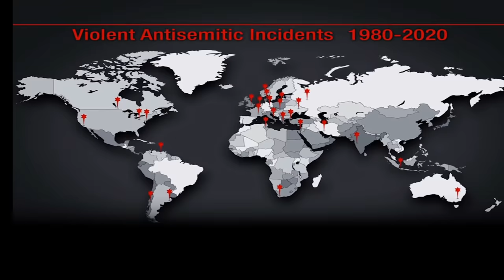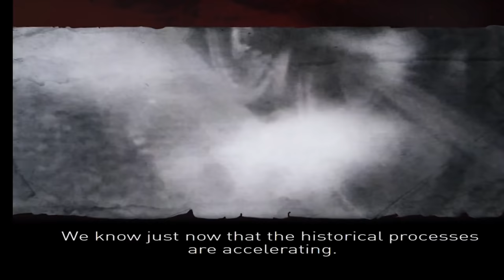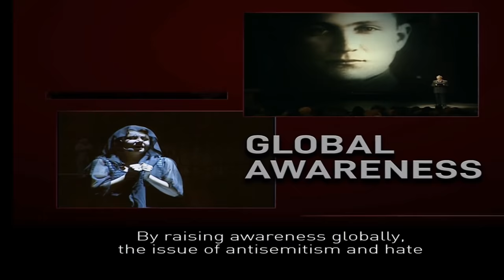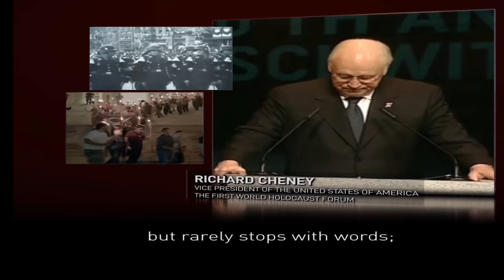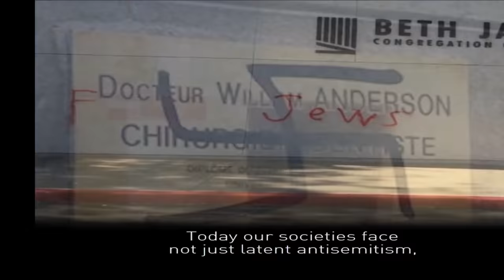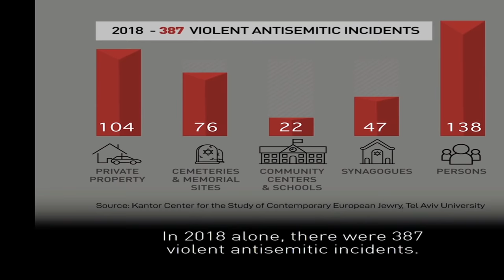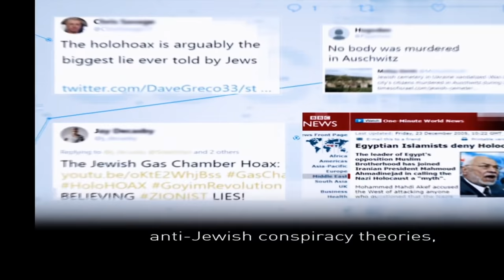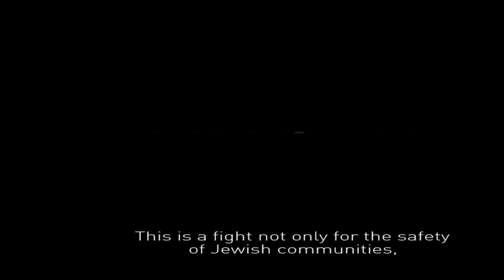The 5th World Holocaust Forum: “Remembering the Holocaust: Fighting Antisemitism"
Heads of State from Europe, North America and Australia gather at Yad Vashem, the World Holocaust Remembrance Center, for the Fifth World Holocaust Forum to mark the 75th anniversary of the liberation of Auschwitz and International Holocaust Remembrance Day.

Broadcast requests:

The European Jewish Congress (EJC) hereby authorizes you to broadcast, transmit, upload, edit and translate the live broadcast of the Fifth World Holocaust Forum from 23 January 2020 until 30 January 2020 (23:59), on your various platforms. After 30 January 2020 at 23:59, if you wish to make the broadcast available or to archive it on your various platforms, you will be required to apply for VNR rights (video news release) from the copyright holders of the archival materials used in the video productions in the live broadcast. To receive the detailed list of the third parties whose material you will need to clear , please contact the EJC after 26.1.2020, at

Credits for online platforms and broadcast:
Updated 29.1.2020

We have done our best to clear copyright for all third party materials used in the video productions in this broadcast. If you have further information about any of the third party materials, please contact the World Holocaust Forum Foundation.

Archive material courtesy of:
ABC News
AFP News
Andreas Splett via Storyful
AP Archive
BBC Motion Gallery Editorial
British Pathé
Bundesarchiv / Transit Film GmbH
CBS News
Center Organizations of Holocaust Survivors in Israel
CNN
Deutsche Welle
European Parliament
Euronews
Fox News
Getty Images
i24 NEWS
Imperial War Museums
ITN News
LINE PRESS - Television Broadcast Network
NBC News Archives
The Netherlands Institute for Sound and Vision
Ruptly GmbH
Sky News
TRT World Archives
United Nations
United States Holocaust Memorial Museum, courtesy of National Archives & Records Administration
United States Holocaust Memorial Museum, gift of Hadassah Rosensaft
Wochit News
Yeshiva World News
Zoomin TV